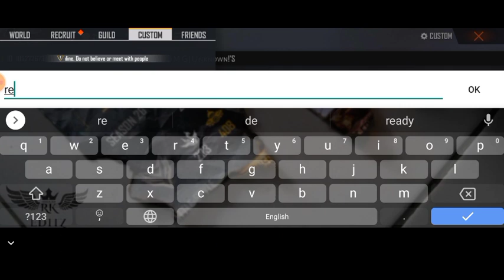Playing Custom 4 vs 4 With V Badge player @RAHULGAMER_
Playin Custom 4vs4 with V Badge player .
@RAHULGAMER_  vs @Tripleshot1

Custom 4vs4 match Next level gameplay Rahul gamer .

All rights reserved to the respective owners 🔥 "All the videos , Songs ,Image , and Graphics Used in the video belong to their respective owners and | or this channel does not claim any right over them .

 🎮GAME INFO :-
 UID :- 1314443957 Ritik bhai 01
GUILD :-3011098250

1. Garena Free fire Indonesia
 2. Garena Free fire Brazil
3. Garena Free fire Malaysia
 4. Garena Free fire India
5. Garena Free fire Thailand